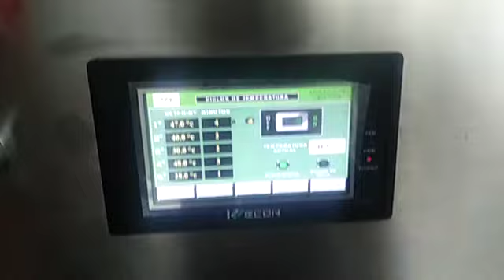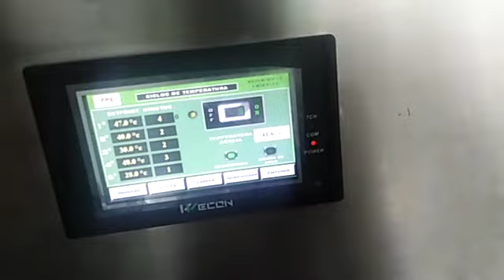WECON HMI and PLC using on Chocolate Making Machine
WECON HMI and PLC using on Chocolate Making Machine, video from Peru Client.